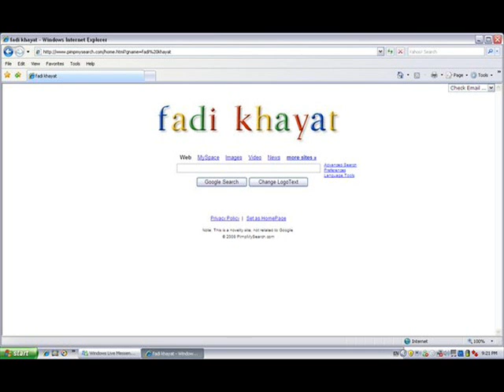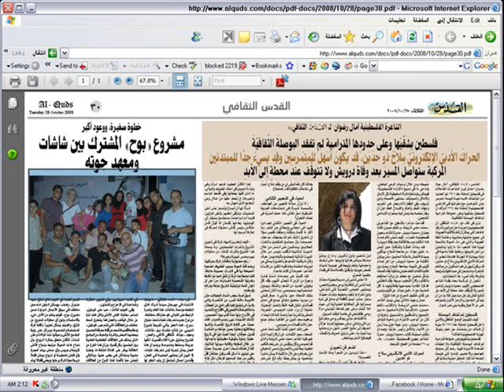fadi khayat 0001